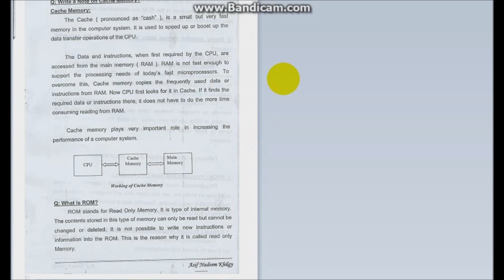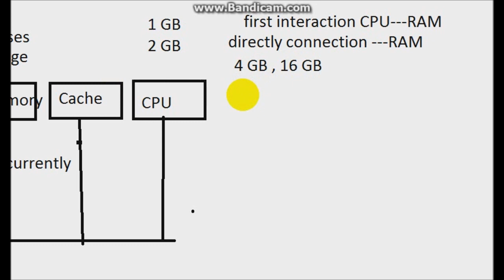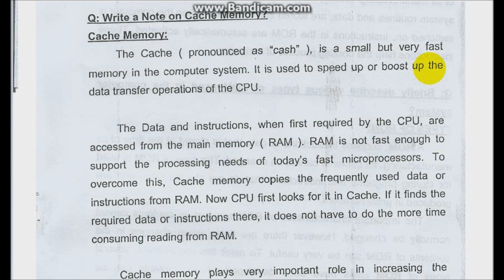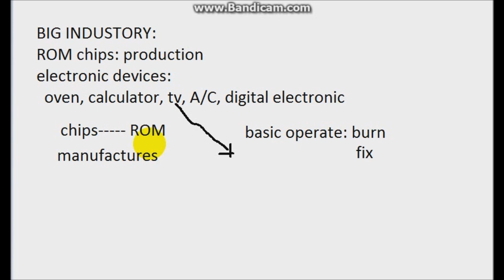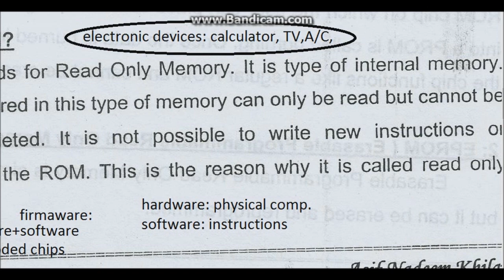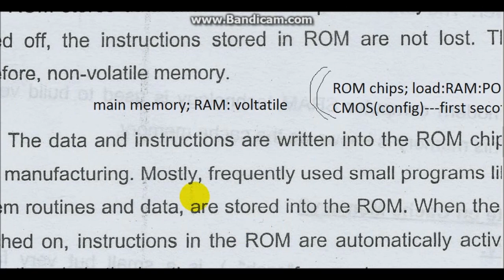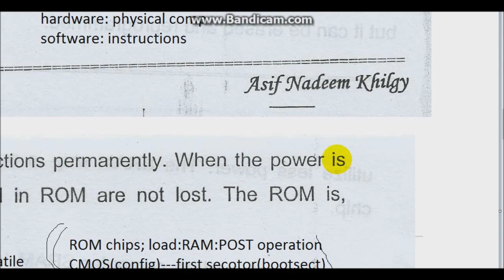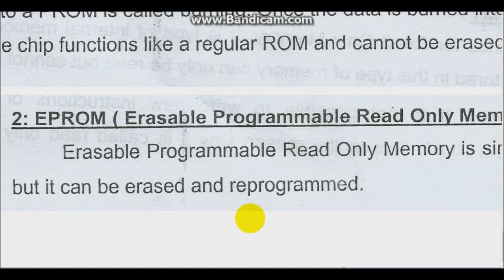Computer architecture cache and ROM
Cache memory and ROM